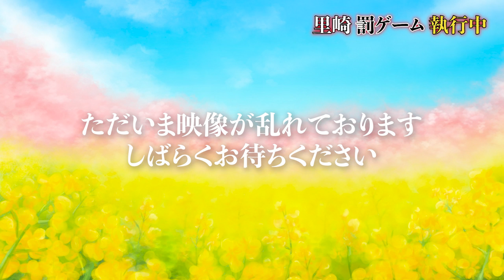【閲覧注意】獄激辛ペヤング食べてみた【里崎罰ゲーム】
2006WBC優勝！ベストナイン！ 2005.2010ロッテ日本一！